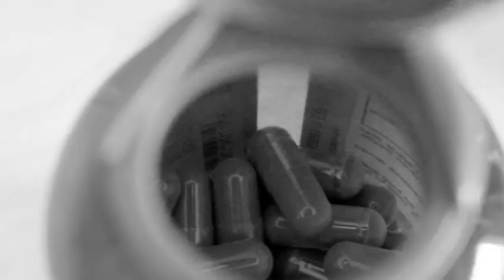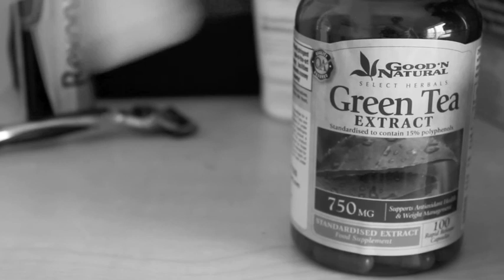Short Film- Lifeless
A story about a man who wants to commit suicide